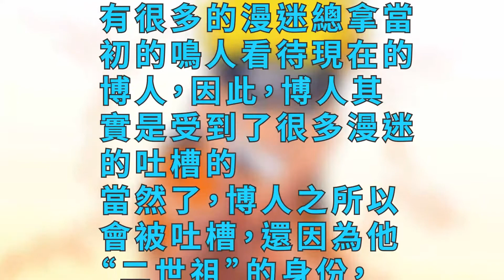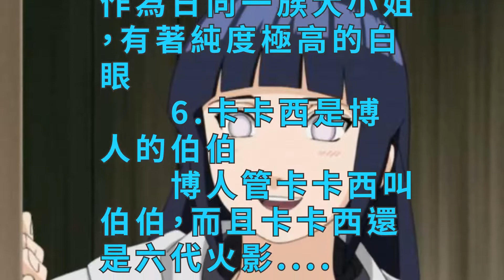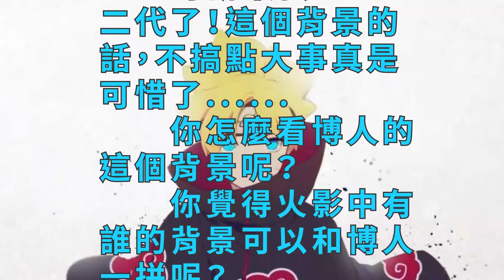火影忍者，博人的背景究竟有多強大？細數一下讓人很吃驚！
在《火影忍者疾風傳》中，鳴人作為第一主角表現的還是相當出色的，除了偶爾會被吐槽嘴遁之外，基本沒有什麼黑點了。到了《火影忍者博人傳》中，鳴人的兒子博人作為第一主角表現的只能說差強人意。有很多的漫迷總拿當初的鳴人看待現在的博人，因此，博人其實是受到了很多漫迷的吐槽的。當然了，博人之所以會被吐槽，還因為他“二世祖”的身份，總是顯得太過任性和叛逆了！那麼，博人作為一個“二世祖”，他的背景究竟有多強大呢？小妖梳理了一下，很真的挺讓人吃驚的！下面的話，小妖就來簡單羅列一下！
　　1.博人的爸爸鳴人是火影

　　鳴人不僅是火影，而且是曆代火影中最強的一位了！最關鍵的是，鳴人還是前主角！